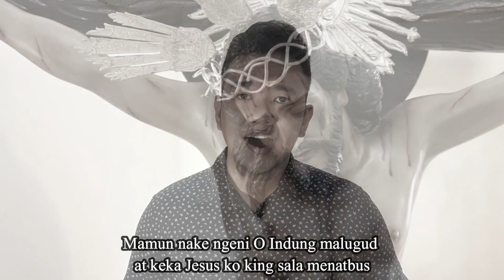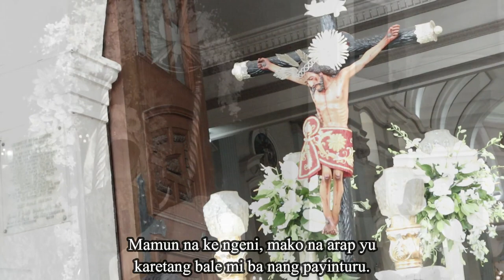Dalit king Pamun